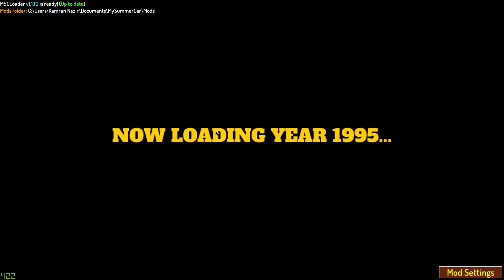My Summer Car - Punched by Amis Car Driver (Petteri), Driving home late at night, broken Satsuma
My First My Summer Car Upload

Went to town to get oil for Satsuma lol.

I do not endorse anything shown in the video. Let this show the consequences of getting drunk.

My Gaming Setup Specs:
CPU: Intel i7 9700F @3.00Ghz
GPU: NVIDIA GTX 1660 SUPER
RAM: 2666Mhz HyperX Fury 16GB RAM
SSD: 1TB Samsung 970 PRO NVMe M.2
SSD: 500GB Samsung 860 EVO
HDD: 1TB
Motherboard: ASUS TUF B360M PLUS GAMING
Power Supply: 650W Corsair Bronze 80+

I have it all in Gamemax Polaris RGB Gaming Case
Keyboard: Logitech Mechanic Gaming Keyboard G815
Steering Wheel with Pedals and Manual Gear Shifter: Logitech G29 Driving Force